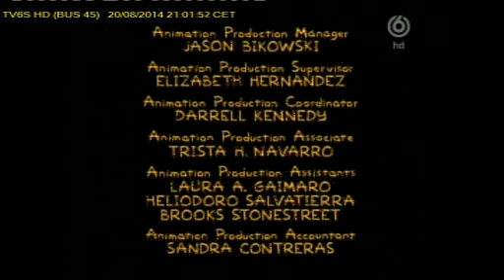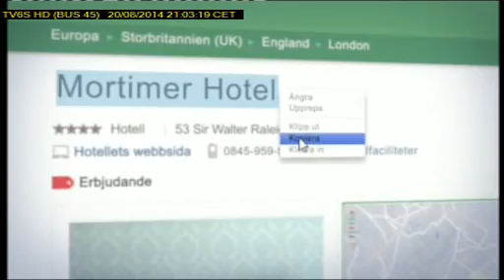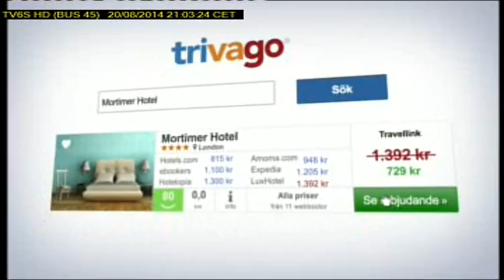TV6S HD BUS 45 2014 08 20T21 01 23D165